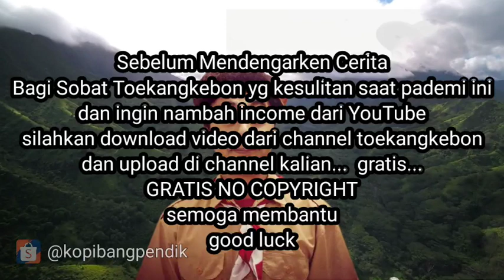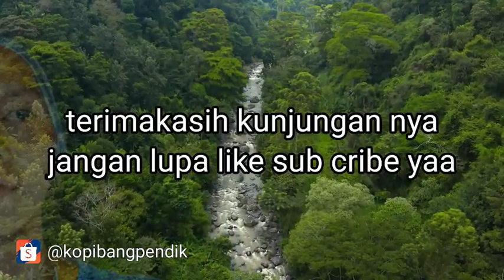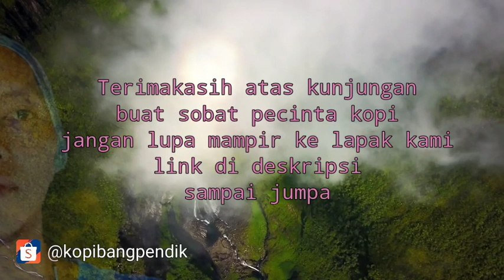Dusun Angker Tengah Hutan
Hi sobat Toekangkebon.. balik lagi dengan cerita

Hi Sobat toekangkebon..
Ketemu lagi yee

Semoga membantu...
Semoga membantu...